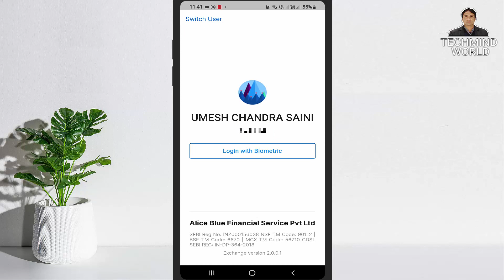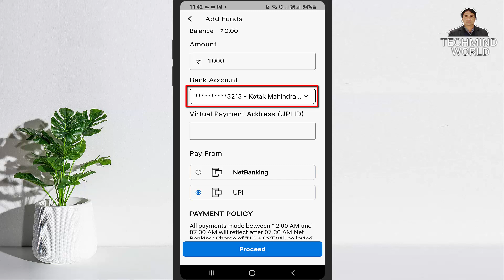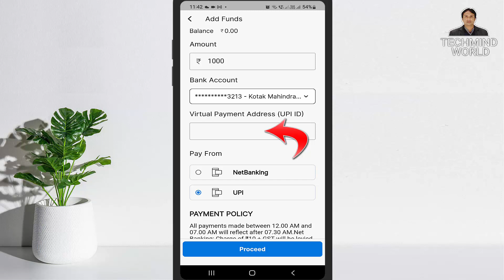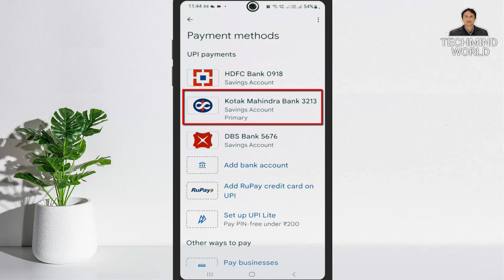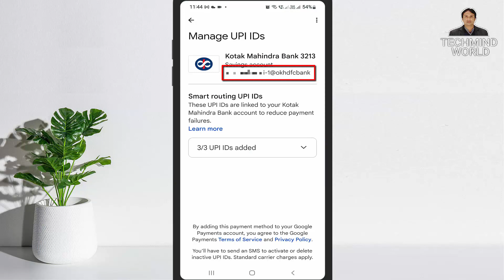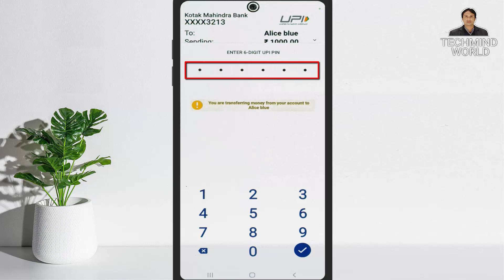Alice Blue Demat Account me Funds kaise Add kare | How to Add Money in AliceBlue Account first time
Namaskar Dosto,
is video me maine aapko bataya hai ki Alice Blue me pehli bar funds kaise add kare. Mujhe ummeed hai ki aapko ye video pasand aayegi. Jai hind vande mataram.

Alice Blue one fund add
AliceBlue App
Alice Blue me fund kaise add kare,
Alice Blue me pehli bar Funds kaise add kare